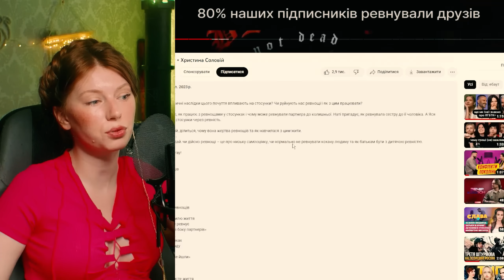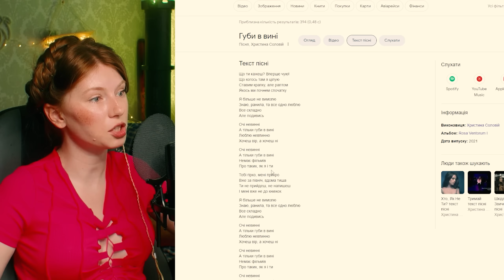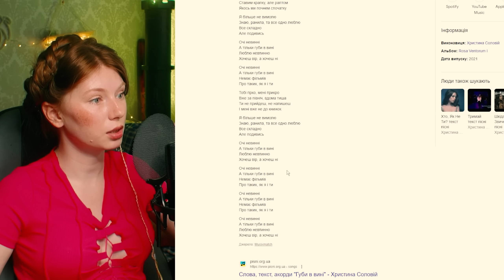Ревнощі, ебаут, Соловій.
02:15 початок
29:00 Соловій
36:40 психолог